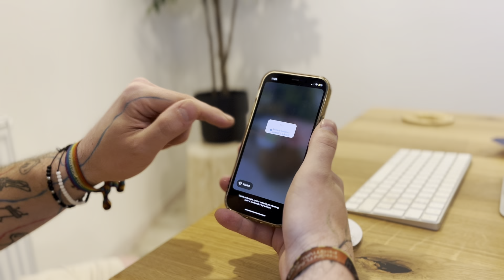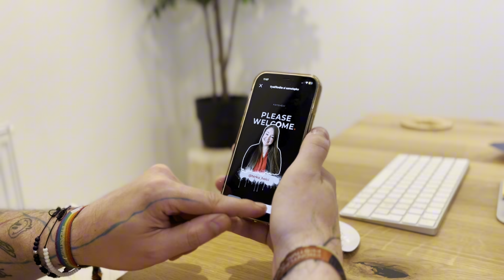Testujeme Chat GPT-4o a natáčíme videoklip! FOTO vlog 5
Rádi bychom se vám představili z trochu lidštější stránky a to díky vlogískům FOTOVLOG ❤️

V dnešním vlogísku vyzkoušíme novou verzi CHAT GPT 4-o a vezmeme vás na natáčení našeho videoklipu 🔥